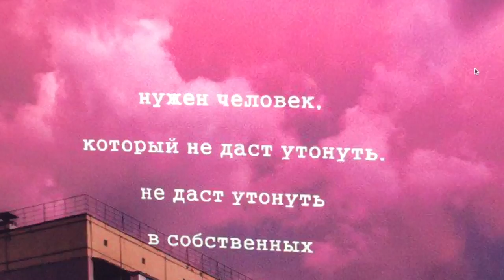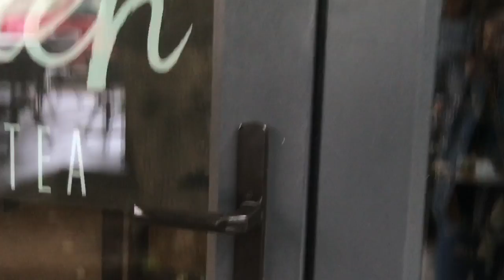VLOG#1/САМЫЙ СКУЧНЫЙ ВЛОГ В ВАШЕЙ ЖИЗНИ